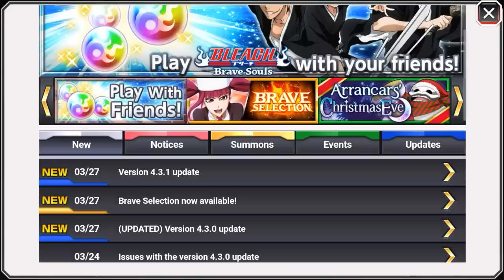250 Orbs Premium Summons! - Bleach Brave Souls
Annddd there goes my orbs lol